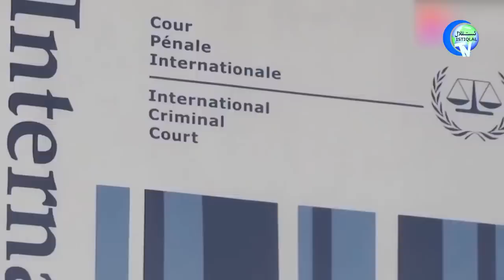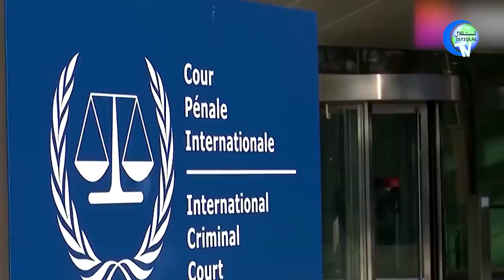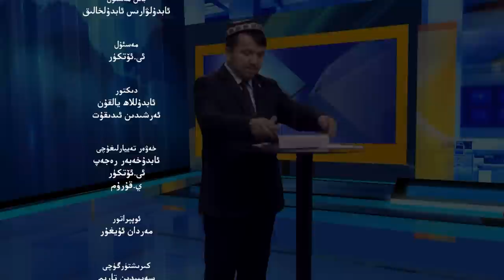ئىستىقلال كۈندىلىك خەۋەرلىرى 2022-06-22، خەلقئارا سوتقا سۇنۇلدى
ISTIQLAL KÜNDILIK XEWERLIRI 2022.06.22 / XELQ'ARA SOTQA SUNULDI